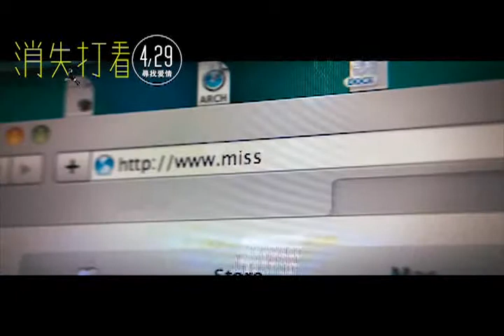04/29 上映《消失打看》愛情篇預告